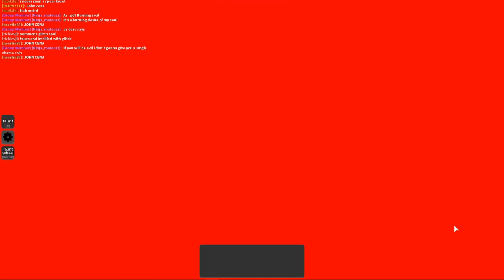I don't feel so good simulator : 2 hidden secrets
Wow epic